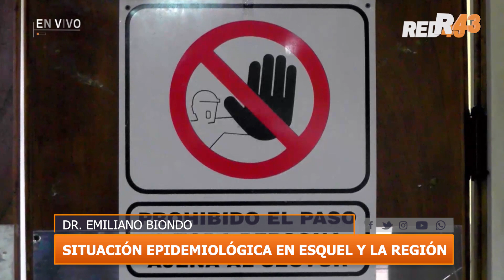Área Programática Esquel: 105 personas fallecieron por COVID-19